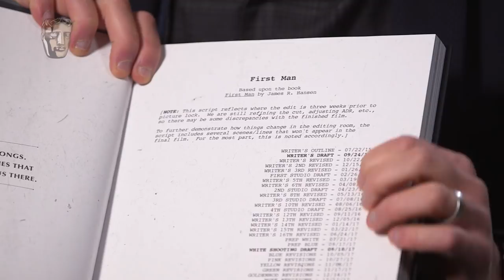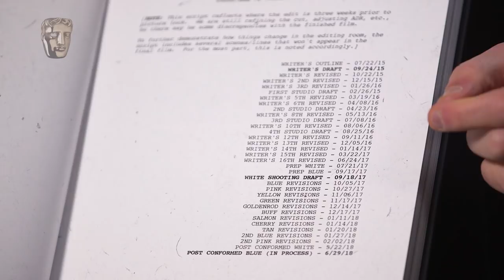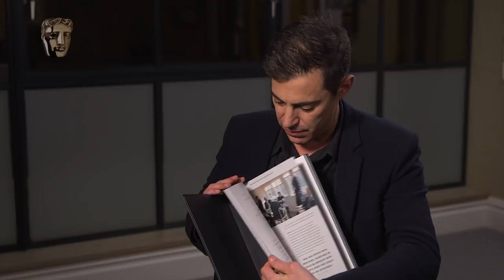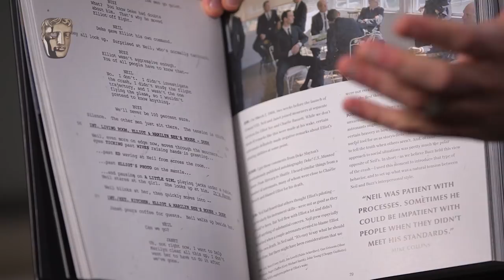How to Write Technical Space Scenes | Josh Singer on Screenwriting for First Man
BAFTA-winning screenwriter of Spotlight Josh Singer discusses the ins and outs of writing First Man, giving you an inside look at why writers take license with historical dramas.